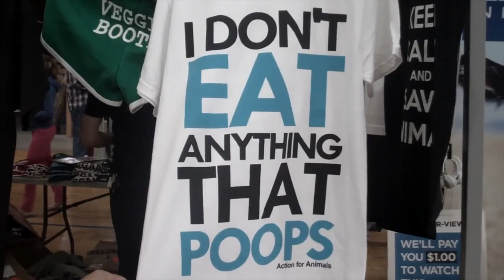Kyng Gorilla x Lord Jordie - SLAUGHTERHOUSE (feat. GoonSquish)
(prod. ESKRY)